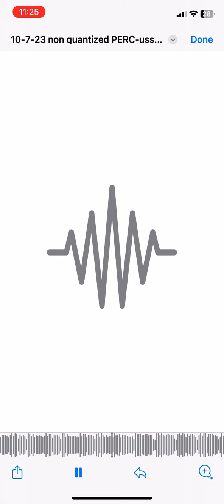Crime S dot L dot X lakesidemurder - “JUST SAY NOOOOOOOOOOOO” instrumental 2023 prod By: C$L oofah